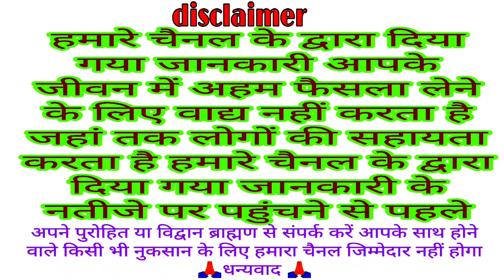आज का पंचांग 28 मार्च 2023 || आज की शुभ चौघड़िया मुहूर्त || Dainik panchang || today choghadiya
Dainik panchang
panchang
aaj ka Shubh chaughadiya muhurt
chaughadiya muhurt
today Yatra
aaj ka Vrat
muhurt
Shubh Din
 Panchangam
 Aaj Ka Panchang 28 march 2023
 ShubhChoghadiya
 December Panchang hindi
 online panchangam
 panchang in hindi
 shubh panchang
Indian calendar
panchang today
today’s panchang
TodayPanchang
28 मार्च 2023 Panchang
Dainik panchang
Aaj ka panchang
Panchang
Today Shubh chaughadiya muhurt
Chaughadiya muhurt
Panchangam
Today choghadiya
Chaughadiya
Muhurt
Aaj ka choghadiya 28 march 2023 का चौघाड़िया | शुभ मुहूर्त | राहुकाल  Choghadiya
 choghadiya
Aaj ka panchang march 2023

welcome all
Bhakti Katha
traditional Katha
Vrat Puja
VKMISHRAPRESENT